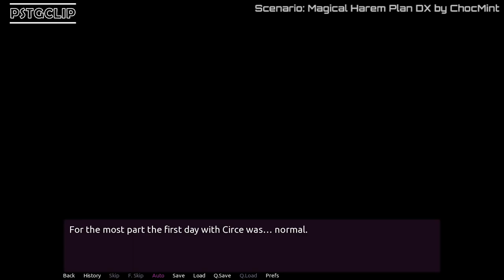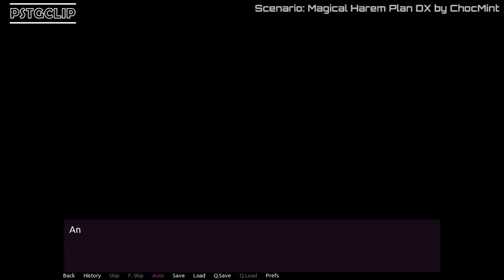Student Transfer | Magical Harem Scenario | FTM Possession | Part 2 | Gameplay #394